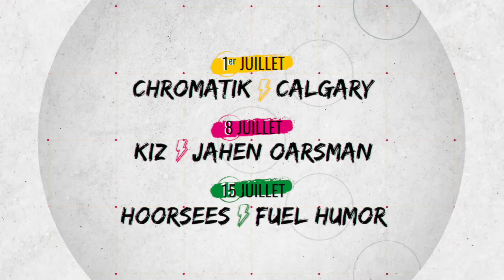EDBJ - Teaser 2021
Cette année, le Tangram, le Festival CSALP et la ville d'Evreux s'associent pour vous proposer une version XXL des EDBJ. Retrouvez des concerts place Sepmanville les 1er, 8 et 15 juillet 2021 avec le hip-hop jazz de Chromatik, la folk pop de Calgary, la pop pétillante de Kiz, la douceur folk de Jahen Oarsman, le rock indé d'Hoorsees et de Fuel Humor. Rdv dès 19h. Gratuit.

Avec : Évreux Portes de Normandie, Hôtel de Ville d'Evreux, Le Tangram, Le Comptoir des Loisirs, Département de l'Eure, Mairie de Grossoeuvre.